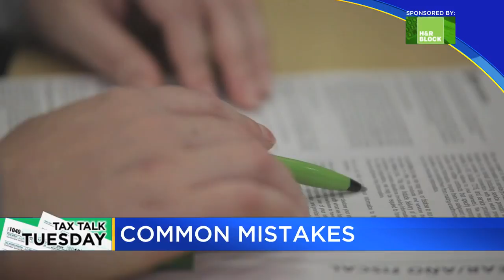Tax Talk Tuesday: Avoiding common mistakes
The common mistakes to avoid when filing your tax return